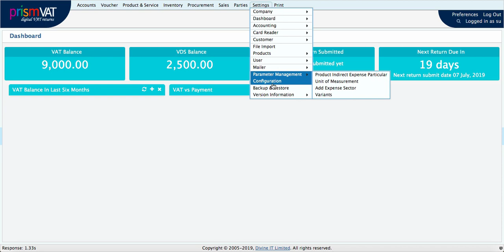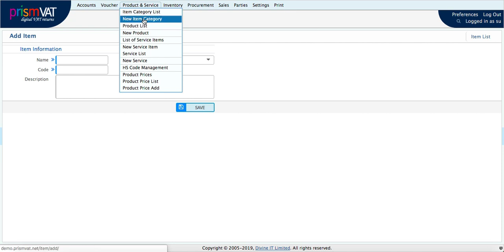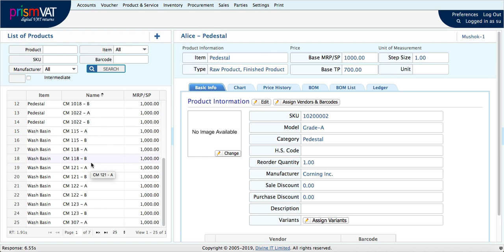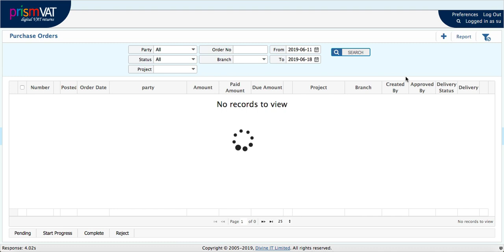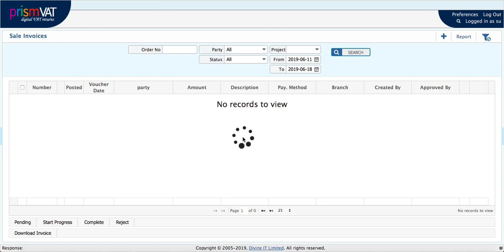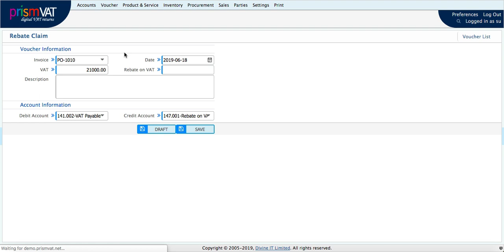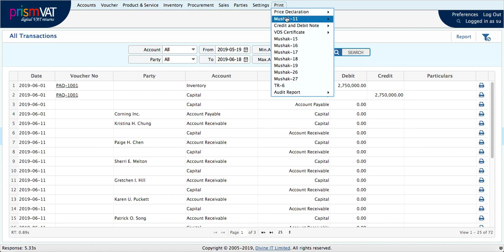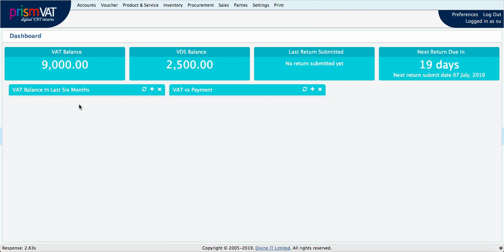VAT Management Software in Bangladesh | PrismVAT tutorial | An NBR approved VAT management software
Having trouble crunching VAT related figures of your business?

Well, look no further because, the answer to all your VAT and Tax related problems are here in the market. PrismVAT, an NBR recognised and approved VAT Management Software is fully compliant with VAT Act 1991 and 2012. This web-based application goes perfectly hand-in-hand with all levels of business, from trading to manufacturing to service level.

You can manage your VAT, purchase account book, price declaration, VAT invoices, certificate of tax deduction at source, turnover VAT invoices and many more, with this robust and comprehensive yet user-friendly software, PrismVAT.

PrismVAT is the copyright VAT management software of Divine IT Limited.